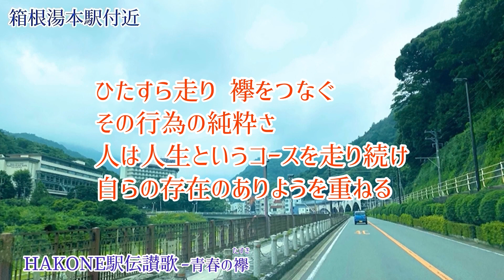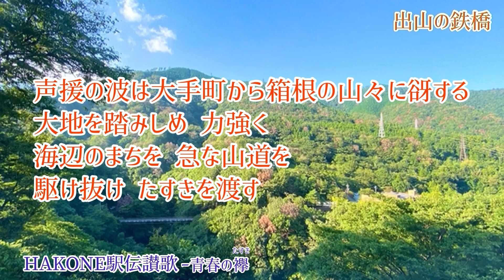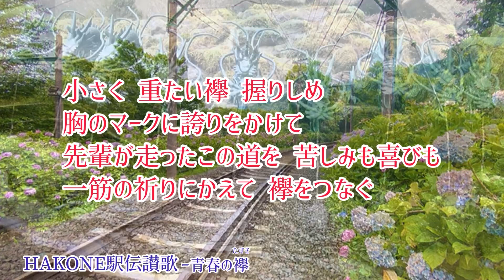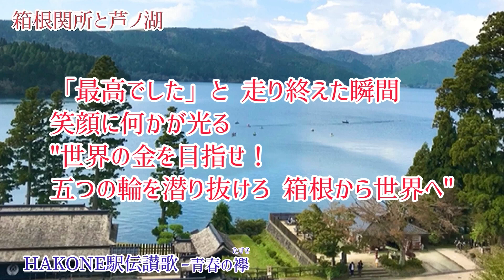第39回ワカマツムネオラジオ